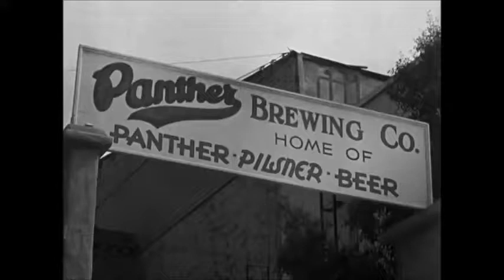Golf Shape with the Three Stooges